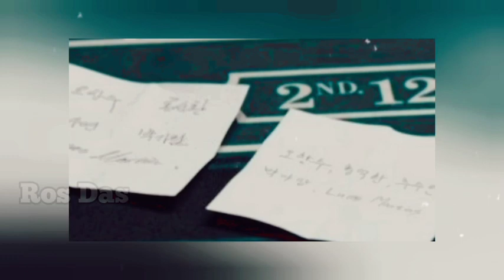Chang Ho Successfully Named 5 Clients From Big Mouse || Big Mouth Episode 5